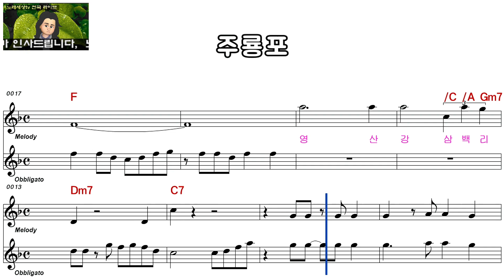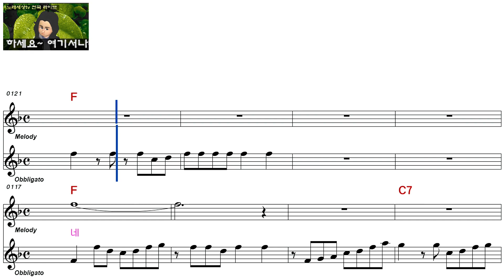조현미ㅡ주룡포ㅡ여자키ㅡELF 919ㅡ29278